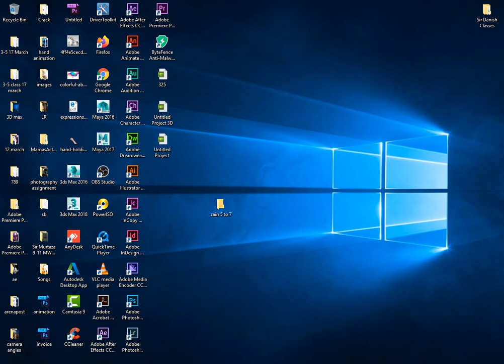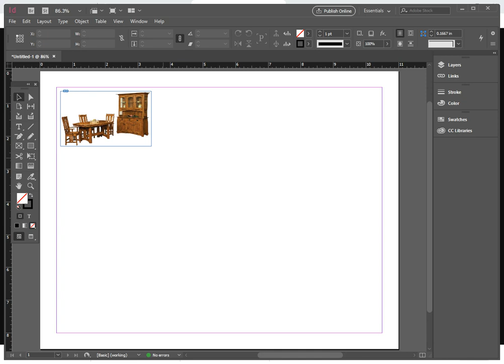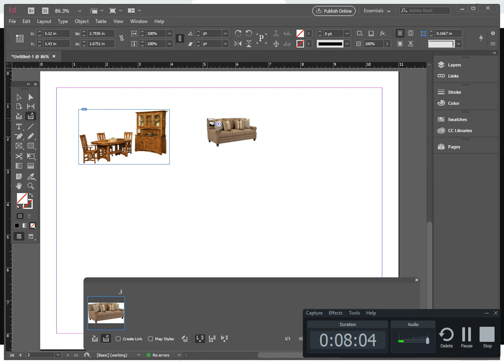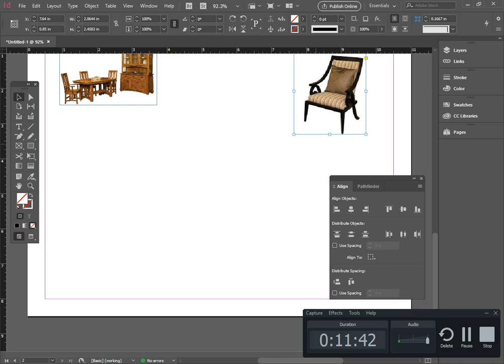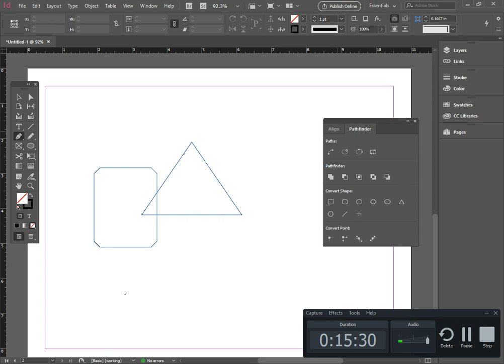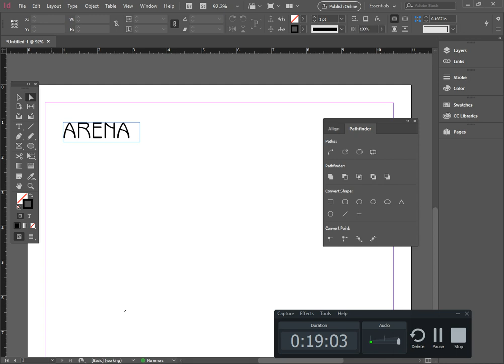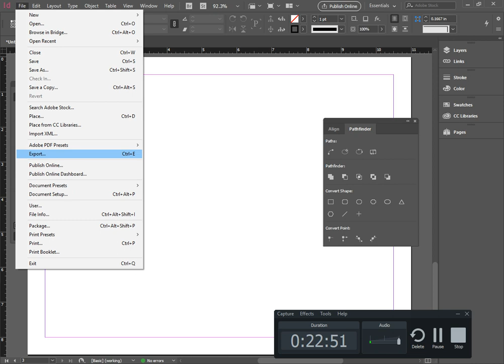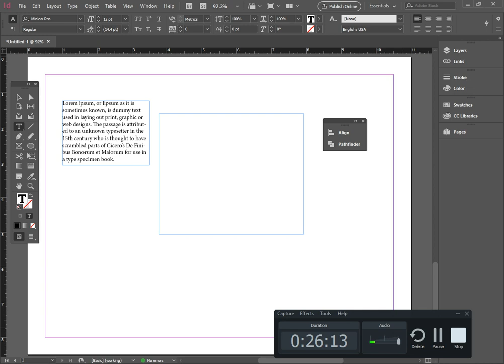Sir Zain 5-7 MWF - Topic: Adobe InDesign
Arena IIC Online Class 19 March 2020